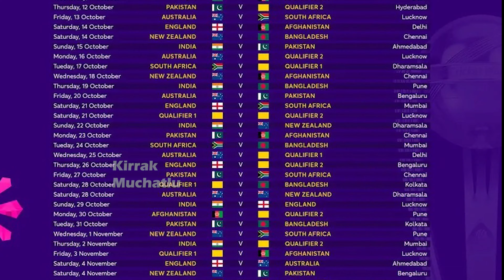Yuvraj Singh , Virender Sehwag Twits goes Viral | World Cup 2023 | Kirrak Muchatlu